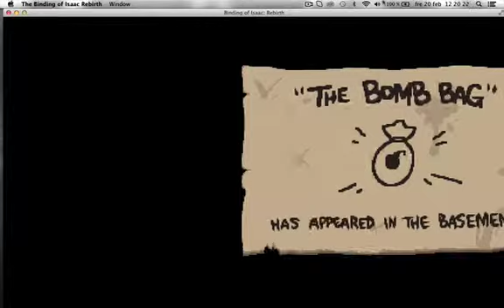♥ REBIRTH 5 ♥ [Jelly]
ok run (forgot what to write here)